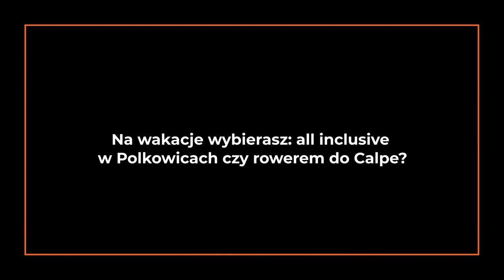Q&A: Piotrek Brożyna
Piotrek Brożyna to jeden z naszych najbardziej doświadczonych kolarzy. Niestraszne mu podjazdy o kilkunastoprocentowym nachyleniu, niestraszne były mu też pytania naszego quizu. Piotrek odpowiadając zawahał się tylko raz! Sprawdźcie przy którym pytaniu 😉